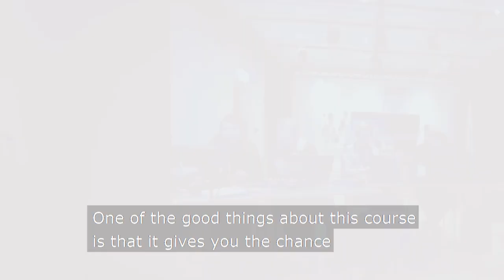International master's programme in Music, communication and technology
Apply now for the master's programme in Music, Communication & Technology! With musical sensibility, technological skills and humanistic reflection you are ready to face the societal challenges of tomorrow!  Two universities 500 kilometers apart join forces supported by cutting-edge audiovisual network technology.

Application deadlines:
- Non-EU/EEA applicants: 1 December ​
- EU applicants: 1 March
- Nordic citizens: 15 April